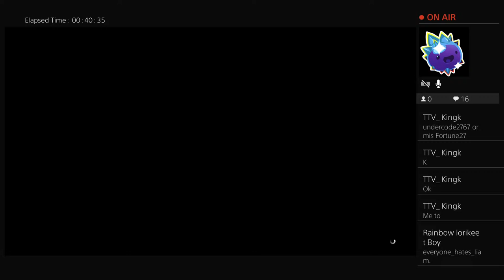Rainbow lorikeet gta5 1 Green aliens vs purple aliens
We're going to play a whole bunch of games and share them with you guys. See some of the games we've already played below🌈🌈🌈🌈🌈🌈🌈🌈 DJ Channel